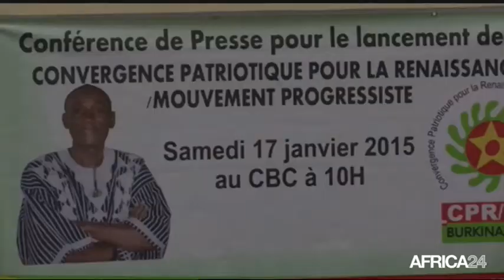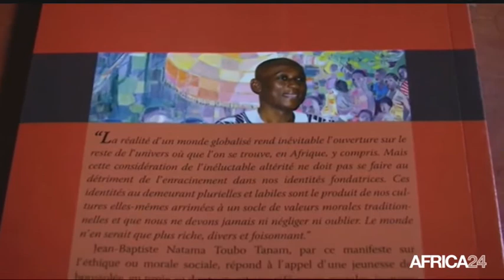Le Journal du lundi 19 janvier - 11h GMT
CAMEROUN, Nouvelles attaques de Boko Haram. BURKINA FASO, Présentation du candidat de la CPR/MP. RD CONGO, Nouveau projet de loi. CAMEROUN, Nouvelles attaques de Boko Haram.